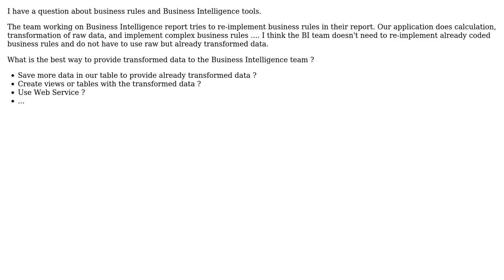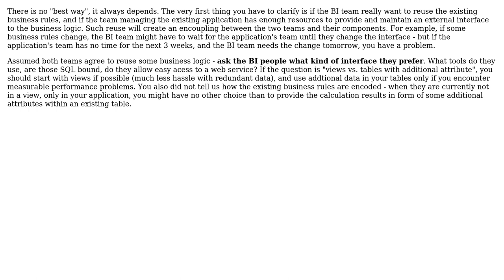How to avoid re-implement business rules in Business Intelligence tools?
With thanks & praise to God, and with thanks to the many people who have made this project possible! | Content (except music & images) licensed under CC BY-SA | Music | Images & others | With thanks to user Morgan user Doc Brown and the Stack Exchange Network Trademarks are property of their respective owners. You are responsible for your own actions.